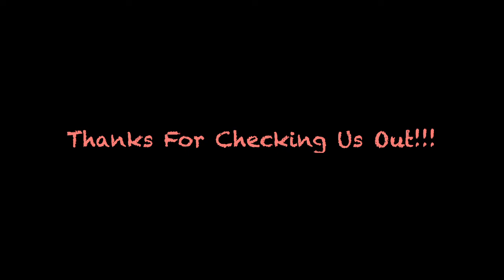An Evening With Guitars And Cigars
In this video, I pay tribute to the legend, John Prine on my cigar box guitar. We are just hanging out in the garage Smokin cigars and singing John Prine tunes. Nothing fancy, just inviting friends in during the Corona Virus to relax and unwind. If you would like to see my blog post at Guitars and Cigars go